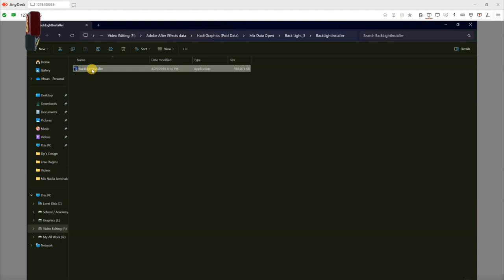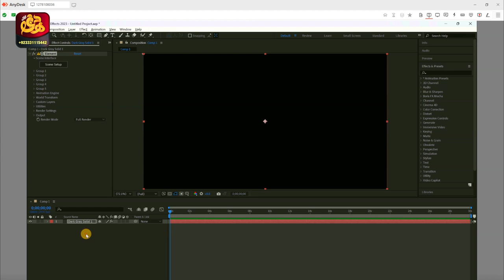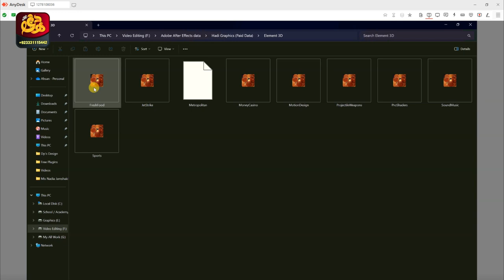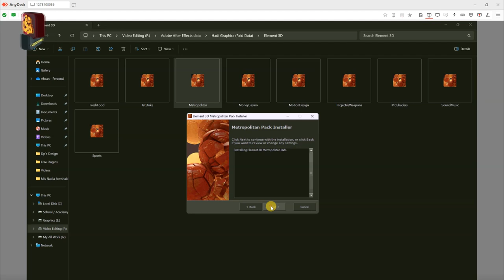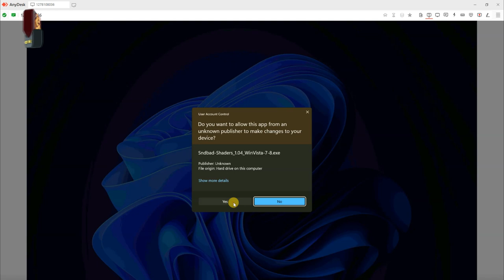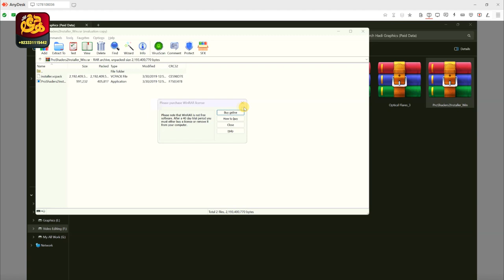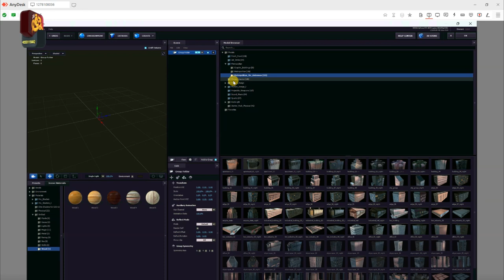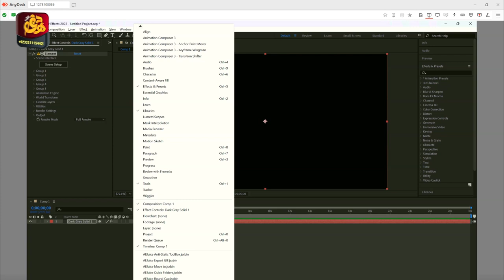3D Element instalation in After Effects 2024, After Efffects install Full Pack Detailss